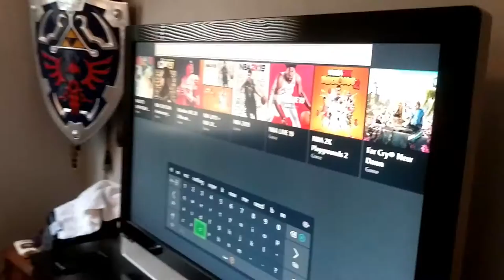FIRST DAY BACK | HEAVY PULL DAY WITH PARKER MEDVID | ALEX BROWN VLOGS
It's been a long time YouTube... AND NOW WE'RE BACK! It's been a while and it feels really good to get back to making videos for you guys. I have more videos recorded with Parker that I'll hopefully have out for you guys soon. Hope you guys enjoyed!